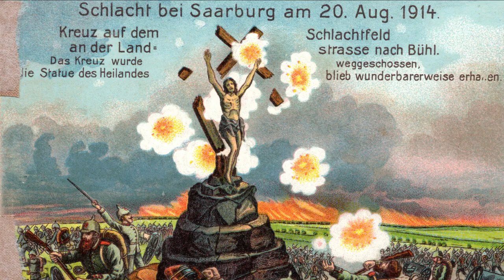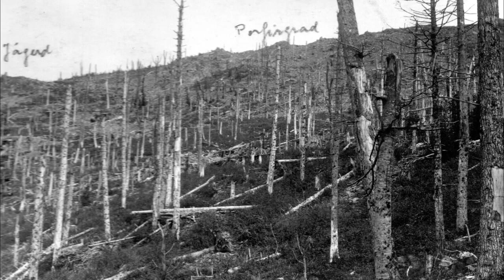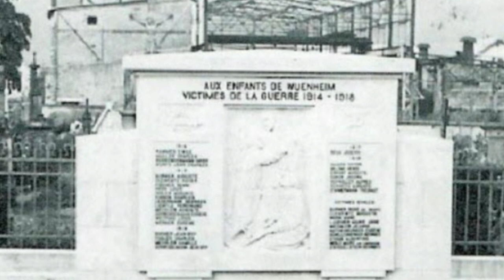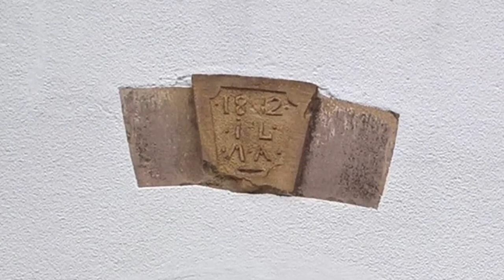WUENHEIM 1914 -1915 | L'histoire d'un village au pied du Vieil-Armand ⚡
Episode 1 d'une petite série historique sur l'histoire du village de Wuenheim, durant la première guerre mondiale (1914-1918).